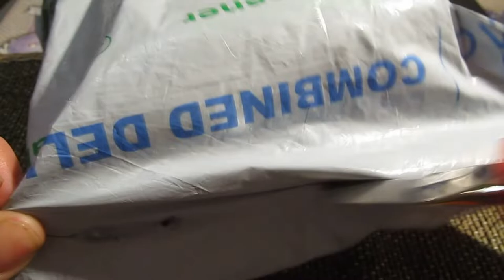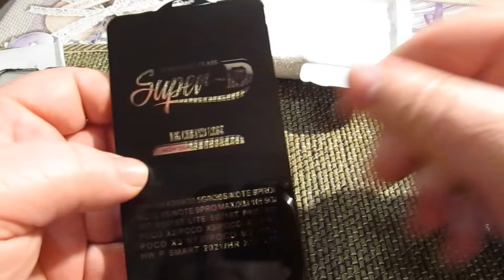Стекло и чехол на POCCO X3 Pro c Aliexpress.